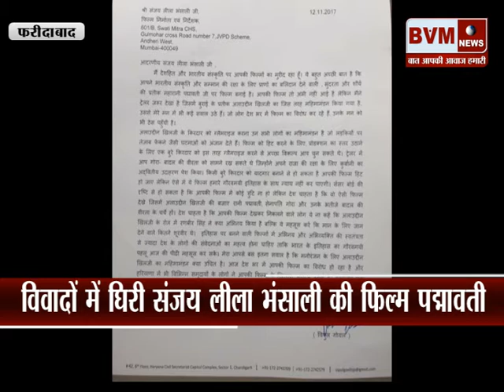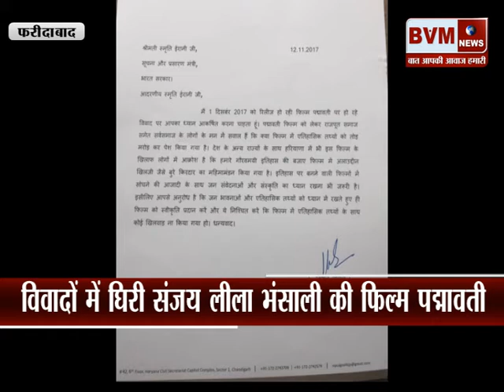फरीदाबाद║ विवादों में घिरी संजय लीला भंसाली की फिल्म पदमावती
bvmnews haryananews topnews bvmnewslive latestnews विवादों में घिरी संजय लीला भंसाली की फिल्म पदमावती को लेकर जहां पूरे देश में हंगामा मचा हुआ है... तो वहीं हरियाणा के भाजपा केबिनेट मंत्री विपुल गोयल ने सूचना प्रसारण मंत्री स्मृति ईरानी और संजय लीला भंसाली को पत्र लिखे हैं... जिसमें उन्होंने संजय लीला भंसाली से कहा है.. कि फिल्म को बेचने के लिये इतिहास और लोगों की भावनाओं के साथ खिलवाड न करें और वहीं स्मृति ईरानी से विवादित फिल्म पदमावती को देखने के बाद रिलीज करने की मांग की है.. विपुल गोयल आज फरीदाबाद में की गई प्रदेश के डाक्टरों की एक कार्याशाला में मुख्य अतिथि के रूप में पहुंचे थे...